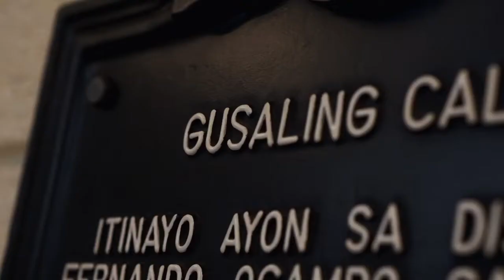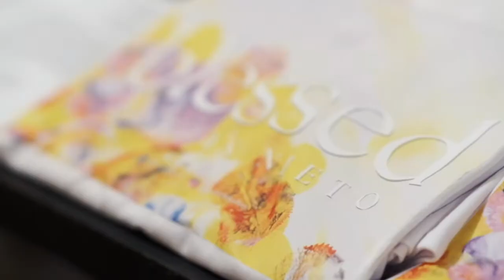The Art District Escolta: Blessed by Martin Nieto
The Art District Escolta presents:
“BLESSED” which highlights Mr. Martin Nieto's rediscovered connection between art and devotion and explores the richness and complexity of a transcendent belief.

These play in his works such as “Blessings from Above”, where specks and swishes of paint remind of falling stars that grant wishes of a warm home and a happy family, blessings that Nieto has received throughout the decades. The exhibition also demonstrates how painting can be considered a practice of healing and emancipation with Nieto sharing how his art has helped him reconcile with personal memories, and how it has become an expression of his faith in a Higher Being. One work that presents this idea is “Bridge into Oblivion”, where amidst a colorful garden filled with radiant blooms is a bridge to renewal and redemption.

More than exposure to religious themes of the European Renaissance art, he attributes his choice of subject matter to his wife, a religious devotee, who has taught him to live a life inspired by faith. He shares how meeting his wife has brought him closer to preachers in Bulacan whose deep and insightful outlook on spirituality awakened in him a desire to live as a better man.

Glimpses of his spiritual journey through the years are portrayed in every work replete with highly symbolic forms that explore faith, healing and transformation. All in all, the exhibition is an expression of gratitude for the unending grace that his family continuously receives and the opportunity to heed to the calling to become an artist, even after forty years. For these, Nieto feels truly blessed.

Blessed will run from September 10 to October 8, 2022. TAD is located at Room 205 Calvo Building Escolta St., Binondo, Manila.

The gallery is open Mondays through Saturdays from 10am to 7pm. (closed on Sundays)